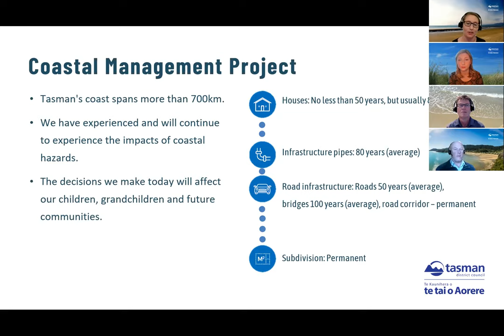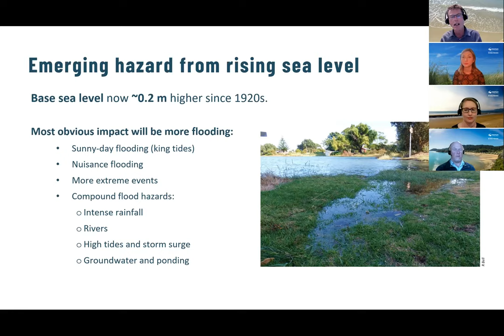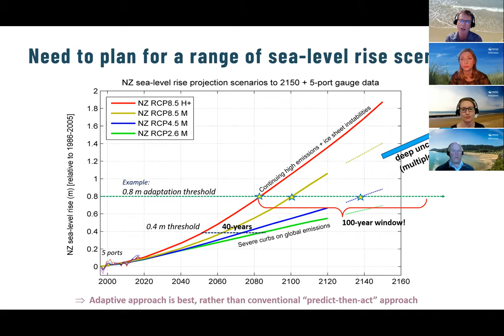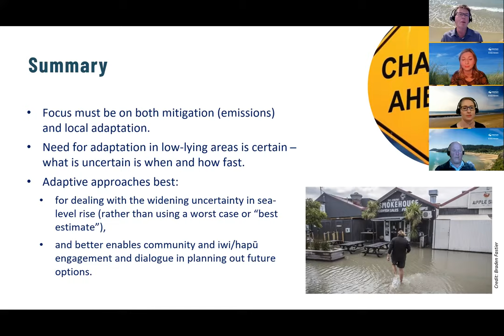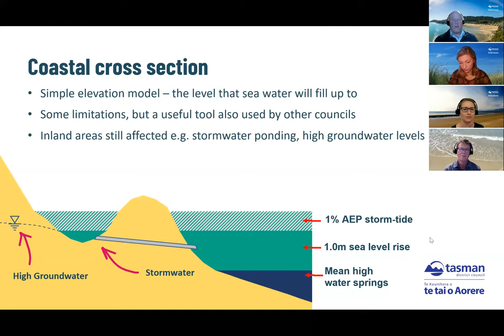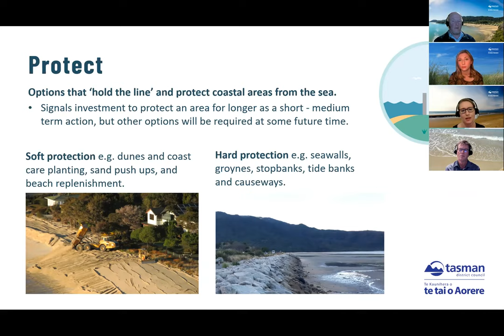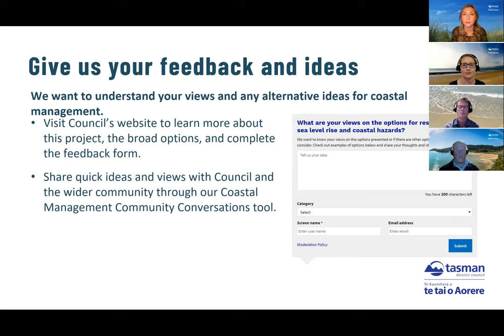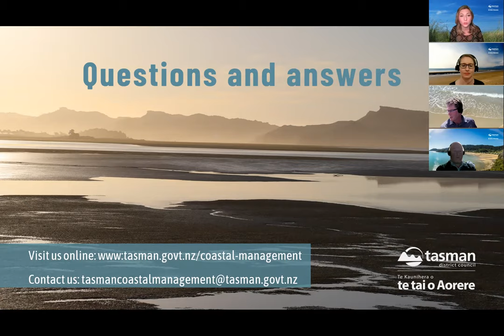Coastal Management Webinar Broad Options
Find out more about the Tasman District Council Coastal Management Project, what’s at risk from sea level rise and coastal hazards, and our options for responding. This is a recording of the 7pm live webinar on the 28th of September with presenters Dr Rob Bell, Diana Worthy, Glenn Stevens, and facilitated by Nicole Taber.